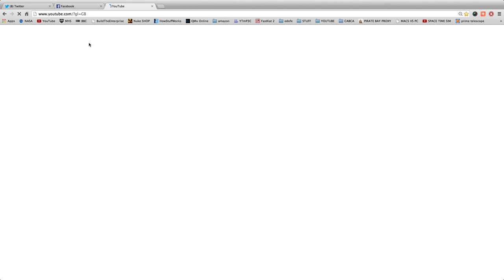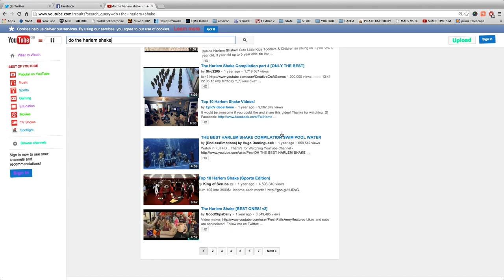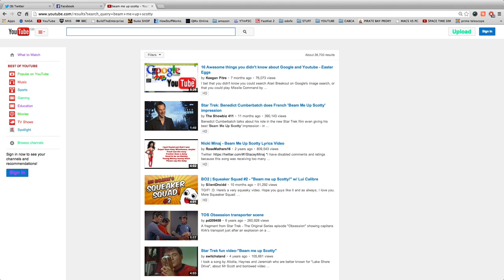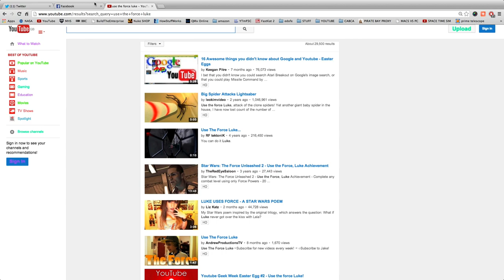COOL YOUTUBE HIDDEN FEATURES!!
CHECK OUT THESE COOL HIDDEN FEATURES THAT YOU HAVE NEVER SEEN OR REALISED BEFORE!

_____A subscription is highly appreciated____

[  © Subin Saji (SUBIN.spock)  ]